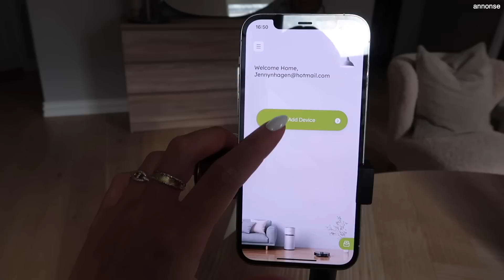UKESVLOGG - hjelp meg, blåveis, organisering, innkjøp ++